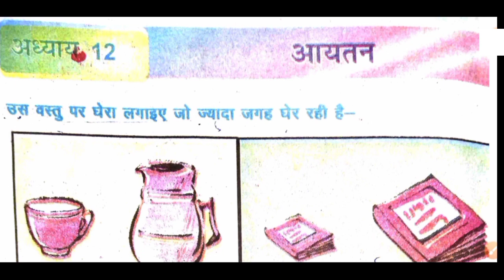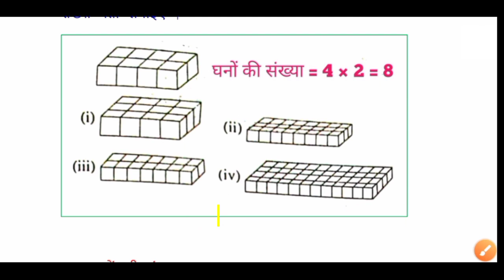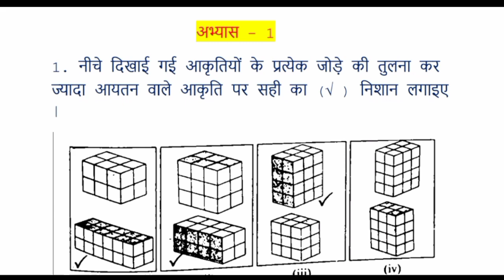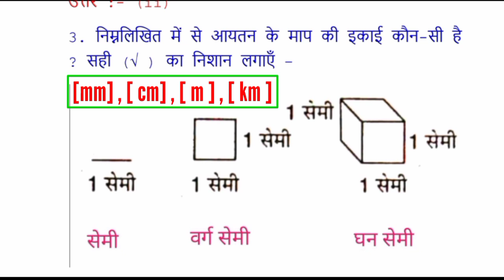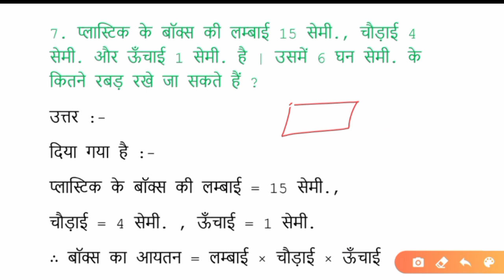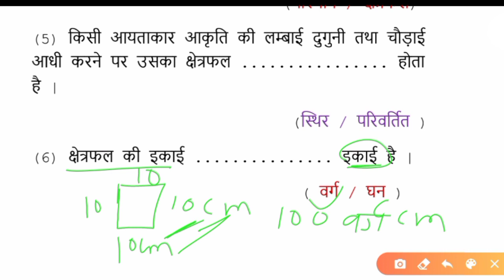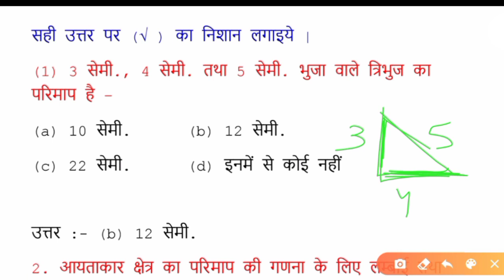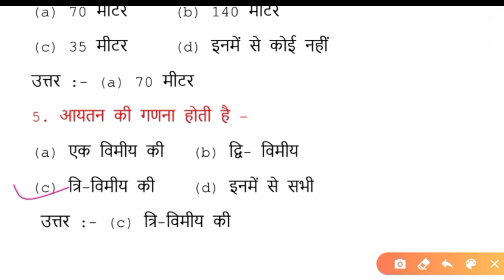आयतन कक्षा 5 बिहार बोर्ड | class 5 math chapter 12 bihar board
bihar board class 5 math solution
bihar board 5 class Ka math
bihar board class 5 math book solution
class 5 ka math bihar board
class 5 bihar board math
class 5 bihar board math solution
class 5 maths chapter 12 bihar board
class 5 math bihar board solution
class 5 math chapter 12 question answer bihar board
class 5 math book bihar board solution
class 5 math book solution
class 5 math book bihar board solutions
bihar board solution class 5
class 5 math ncert in hindi
class 5 math ncert
Class 5 bihar board solution

आयतन
आयतन कक्षा 5
आयतन कक्षा 5 बिहार बोर्ड
आयतन कक्षा 5 अध्याय 12 बिहार बोर्ड